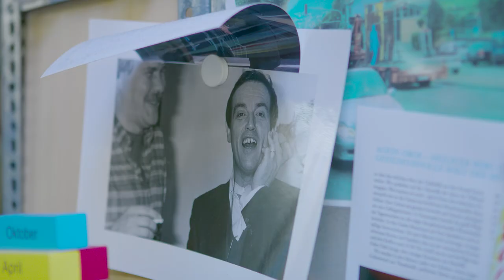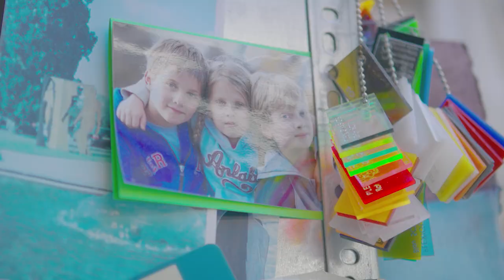Werner Berges „Künstler, würd’ ich sagen“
Ein Film von Christoph Wirtz

(* 7. Dezember 1941 in Cloppenburg; † 26. Oktober 2017 in Schallstadt) ist der wichtigste Vertreter der deutschen Pop-Art und vertritt eine ganz eigenständige Position innerhalb der gegenständlichen Kunst der 60er und 70er Jahre. Mit seinen aus Werbung, Mode und Film „befreiten“ verführerischen Frauenbildern, die sein gesamtes malerisches, grafisches und skulpturales Werk prägen, erreichte er internationale Anerkennung.